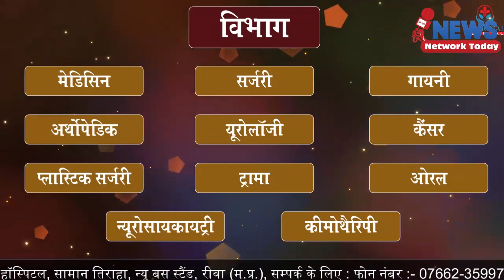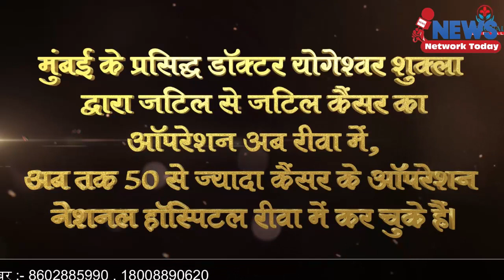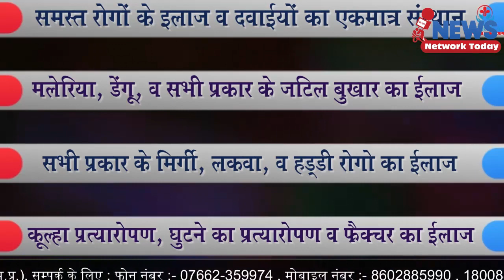चारपाई से पहुंच रहे मरीज संजय गांधी अस्पताल 108 गायब वीडियो वायरल ||NEWS NETWORK TODAY